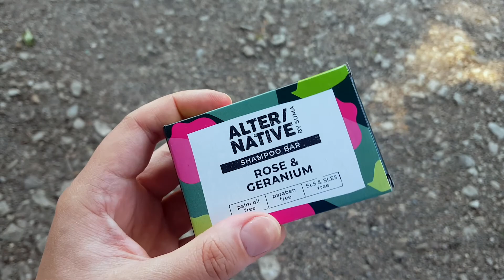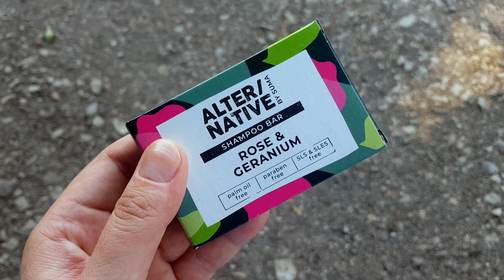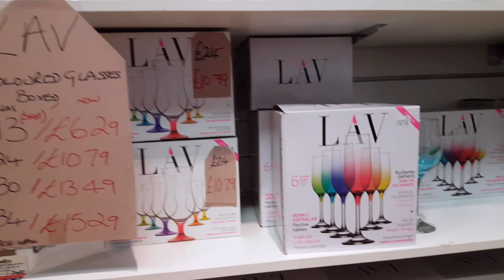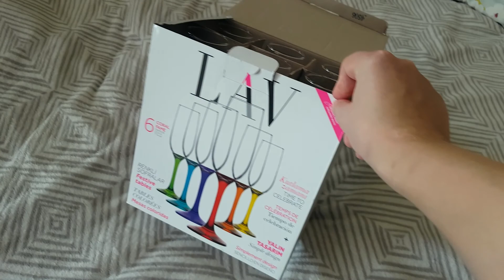Chcę się z Wami TYM podzielić ! | beautystarlet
Chcę się z Wami podzielić moją pasją i tym co mi sprawia ogromną radochę!Obejrzyjcie aby dowiedzieć się więcej :)
Napiszcie mi proszę Wasze wrażenia czy sugestie, to mi pozwoli się rozwijać i mam nadzieję, że zostaniecie ze mną na dłużej !